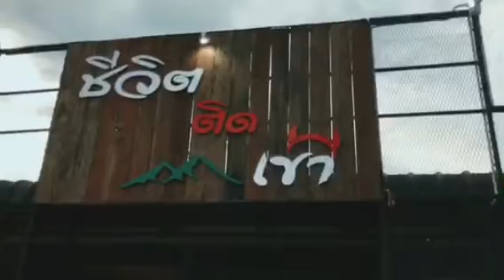ทีม Super Girl ( ชีวิตติดเขา )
Second year project with สอวช. Theme แม่อายน่าอยู่ ร้านชีวิตติดเขา